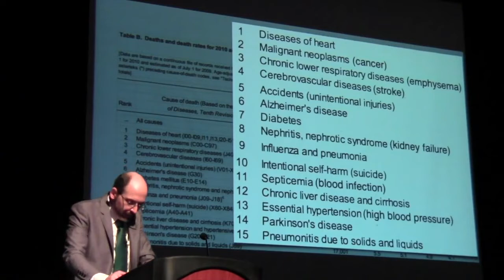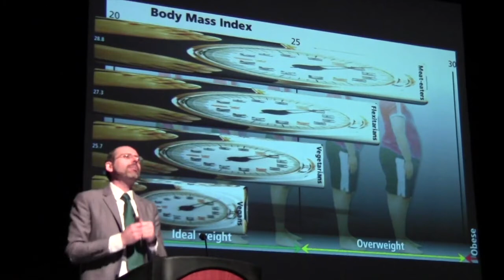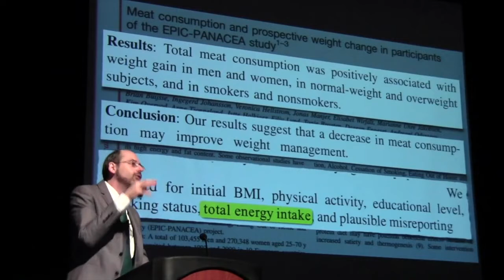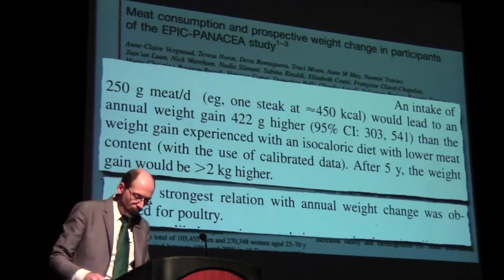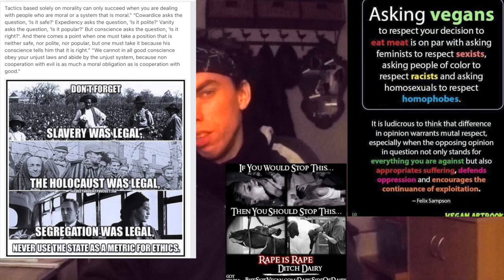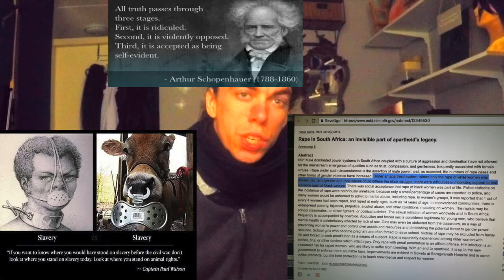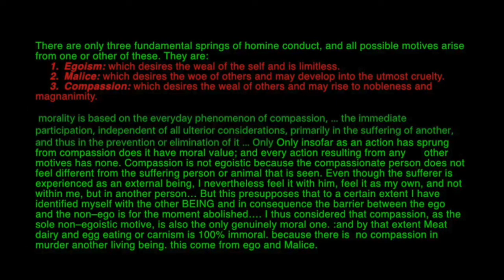on be a good friend, and nice friend.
this video i talk about good friend, and nice friend. and how they act.'
i will also talk about ethics morality and decency.' and I will also criticise the law of this time, and the laws in old times  in the past.like  apartheid South Africa. Australia. and America. of before 1967.'

something I have learnt from reading a lot of history is.
that people specifically.  those in power suck very much.'

here's my advice for all you;re. 'carnists' and other oppressors.

 Uprooting the Leading Causes of Death by dr Michael Greger

in Australia
above 1967 aboriginals
where classified under.
 the flora and fauna act

gov james henry hammond.
Letter 4, and  16
 in Defence of southern slavery